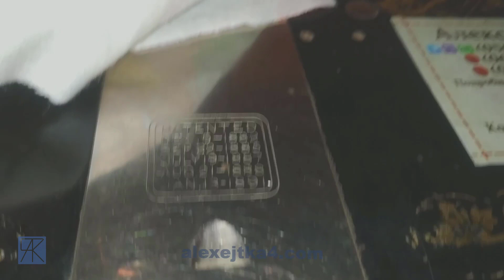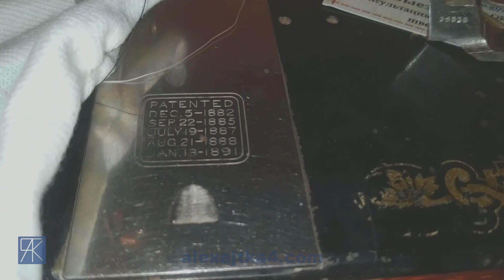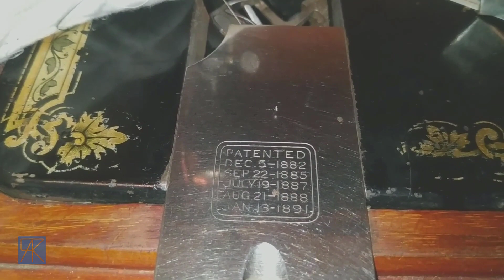Как шьёт после наладки дореволюционный Singer с челноком типа "пуля"?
Периодически мне задают вопрос - а занимаюсь ли я ремонтом или наладкой старых машин? Хотя не все модели из-за физического износа деталей можно качественно восстановить/настроить - на видео один из вариантов хорошего стечения многих обстоятельств!
Хотя я в основном занимаюсь сейчас современными швейными машинами/оверлоками и прочей швейной техникой - но также имею опыт ремонта и подобного оборудования))) На видео лишь один из примеров. Это дореволюционная  Singer с челноком типа "пуля". Швейный челнок у нее не круглый, как у обычных швейных машин, а длинный, словно пуля, в которую вставляется такая же удлиненная шпулька с ниткой.
После революции широкое распространение получил в нашей местности аналог, известный как "Госшвеймашина" с подобным челноком типа "пуля"
Эту модель старой швейной машинки Singer, действительно, можно назвать настоящим антиквариатом. Эта старинная модель Singer имеет одно уникальное свойство, позволяющее ей шить без пропусков. Иголка, при “встрече” с носиком челнока, создает петлю для захвата дважды, в момент подхода носика челнока создавая напуск петельки.  При этом из положения вверх игловодитель снова опускается немного вниз , а затем идёт по обычному циклу.  В этом и есть необычность подобной машины! В видео показана часть момента петлеобразования. Более полный процесс петлеобразования и подобного момент будет показан в другом видео.
По ходу видео делюсь своими мыслями и выводами